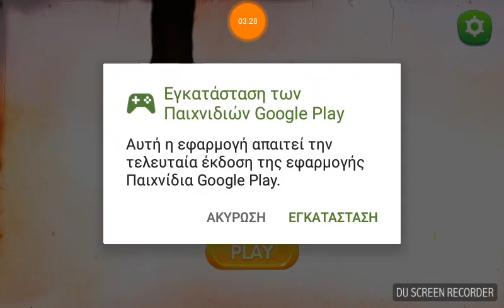Fake chuchel(Mario chuchel)